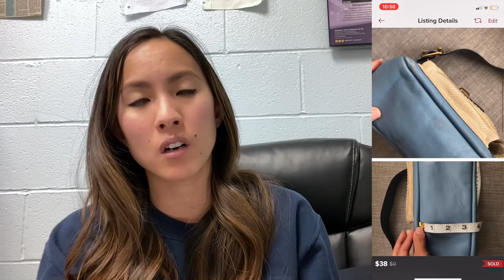What Sold on Poshmark, eBay, and Mercari: Best Week Ever Part 2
This is PART 2 of my BEST WEEK EVER what sold video extravaganza! I sold SO much that I can't fit everything in one video, so this video is only going to cover sales from February 13, 2020 - February 16, 2020. I ran BIG sales on Poshmark and eBay which definitely helped me make as many sales as I did!

Links mentioned in this video:
Photo Box

Links to other reselling tools I use on a daily basis:

Photo Box
Dymo 4XL
Dymo Compatible Shipping Labels (1 roll)